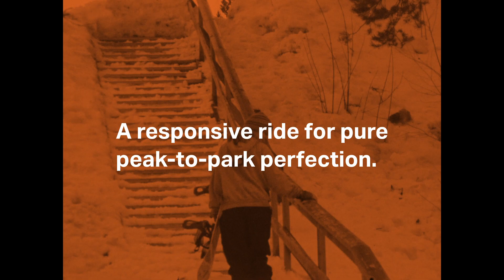Heist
The Heist is built for riders who want an agile yet pressable ride for lapping the park with the crew, chasing pow stashes, and making every day on hill count. Designed with Fusion Camber and paired with Bamboo Omega HotRods, the Heist is stable on hardpack, but is still pressable enough to grease through variable conditions with ease.